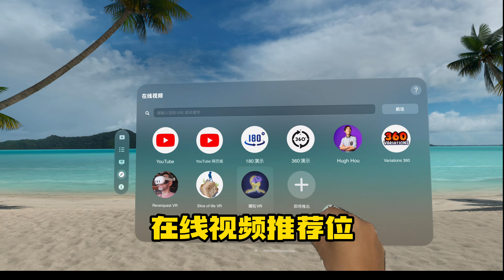在Vision Pro里也能看我的視頻！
在Moon Player播放器就能找到我，太酷啦！visionpro